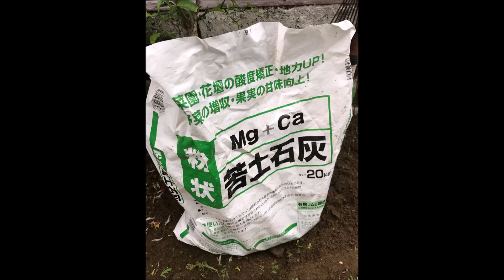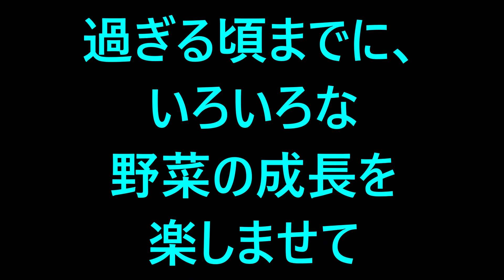2021 6 1夏野菜の管理方法 ワッチンのブログ MrWattin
こんにちは！
MrWattinです❣

このビデオは夏野菜の管理方法を
いろいろ、ご紹介しています。

まず、
防風林だった春菊を排除して、
土壌管理方法からお伝えします。

初心者必見！【プロが教える失敗しない土/培養土の選び方】ガーデニング・家庭菜園ｂｙ園芸チャンネル　165

このサイトでは他に、昭和の雰囲気が溢れるギターの弾き語り演奏や手品も収録していますので、是非ご覧下さい。↓↓↓↓↓